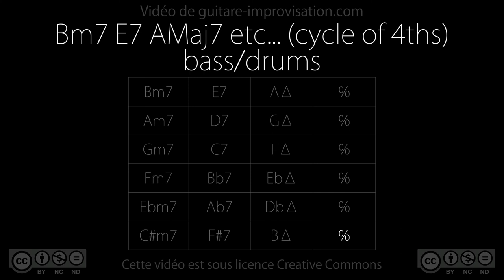Bm7 E7 AMaj7 etc... (swing 140 bpm) - bass/drums